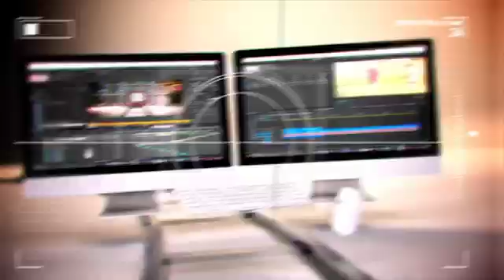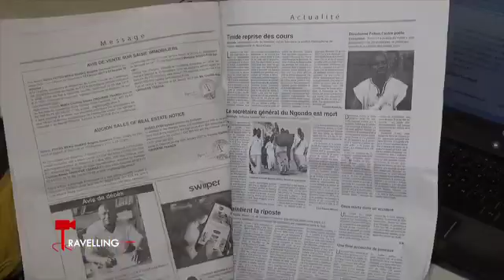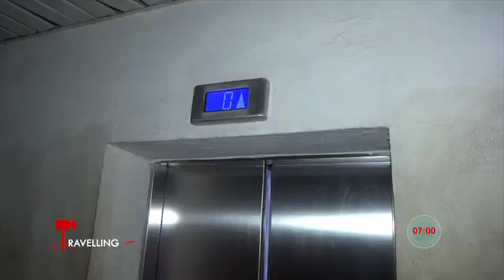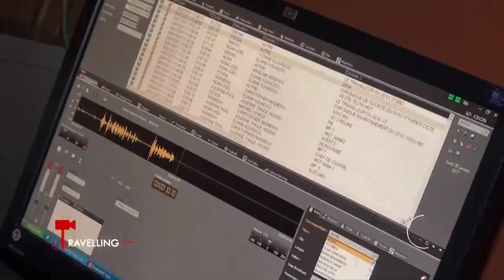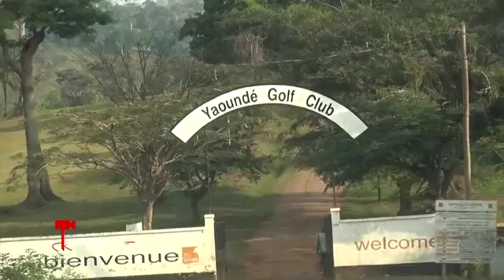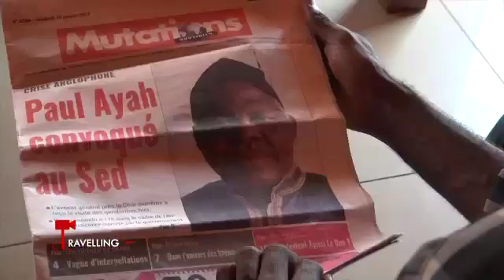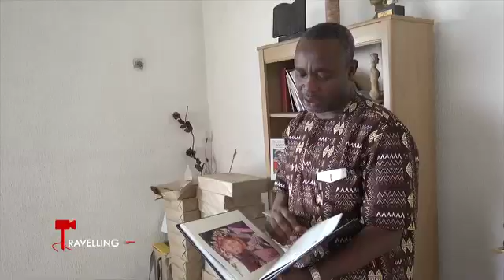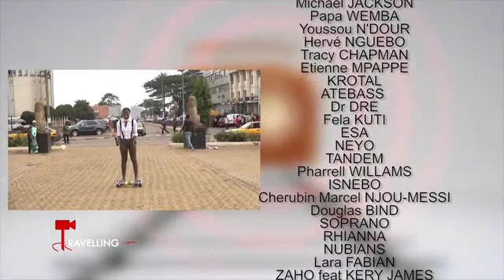TRAVELLING: HAMAN MANA se confie - sur VOXAFRICA du 26.06.2017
C'est une grosse pointure du journalisme au Cameroun. Directeur de Publication du quotidien le jour, enseignant en communication, Haman Mana a troqué ses multiples casquettes le temps d'une journée pour se livrer à Travelling Haman Mana, comme vous ne l'avez jamais vu, ni entendu c'est dans le Gros Plan

Pas de matinales sans elles, présentes dans la majorité d'émissions d'informations, les revues de presse sont de plus en plus présentes sur nos chaines de télé et de radios. Pourquoi cet engouement? Respectent elles toujours les canons du métier? Nous avons mené l'enquête.

C'est un rendez-vous majeur à la radio, il est parole d'evangile! Le journal de 13h du poste national de la Crtv est une institution dont nous avons  percé le mystère!Au coeur du 13h! Reportage exclusif!!!

L'information sur Internet tient à 1 clic, mais derrière cette facilité d'accès se cache pourtant un métier celui de rédacteur web: Qui ? Quoi? Comment? Où? Quand? Pourquoi? On vous  dit tout dans les 5 Q .

En fin d'emission rdv avec le Zap In (Toujours)😉